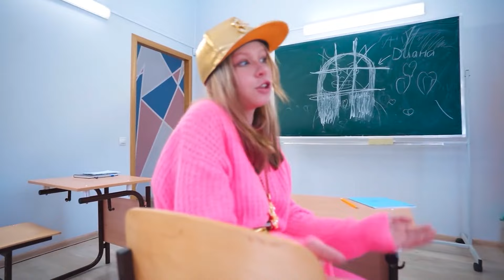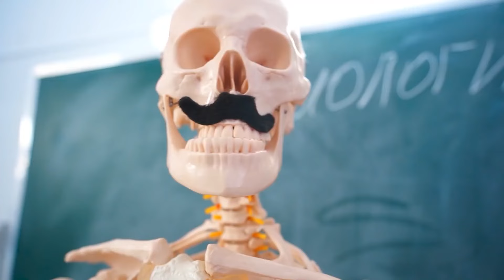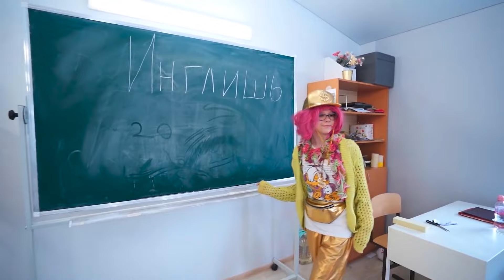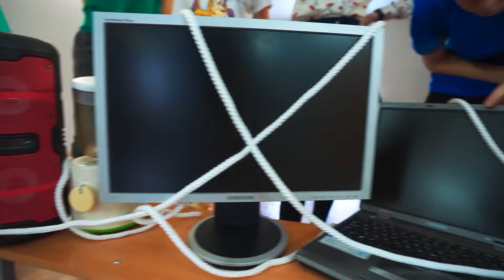😱 24 ÓRÁIG A CSARÁTNŐK IRÁNYULJÁK A RÓZSASZÍN LÁZADÓT! Voodoo baba az iskolában | HARASHOW Hungarian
Hihetetlen események történnek az iskolában: a rózsaszín lázadó barátai egy voodoo babán keresztül irányítják őt 24 órán keresztül! A tinédzser egy napig egyedül maradt az iskolában. Új epizódok a világ legmenőbb tévésorozatából magyarul 🌈 Előző videó